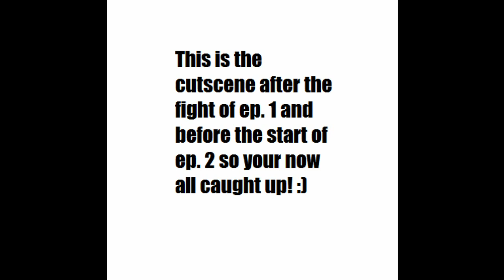The catch up. the parts i missed because i"m a newb!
This is the start of the story, as well as the first bit of game-play before episode 1, and at the end it is the cut scene from after the fight of ep. 1(right before ep. 2 starts) sorry for the wrong info on screen in a couple parts